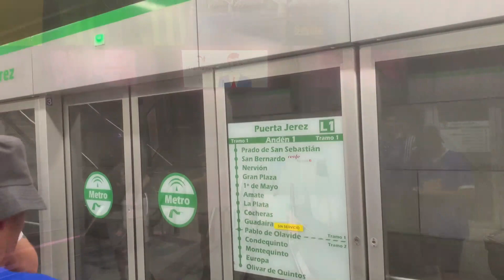HEARTBREAK FOR RANGERS IN SEVILLA… | EUROPA LEAGUE FINAL 🏆 2021/2022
Heartbreak for Rangers in Seville. A sold out Ramon Sanchez Pijuain, Rangers played their hearts out but lost in an unlucky fashion against a tough side in Eintracht.

No water in the stadium for a European Cup Final is a joke, but the weather and atmosphere made up for it.